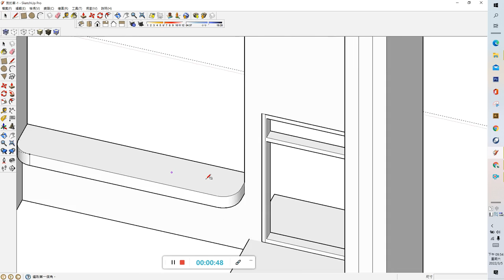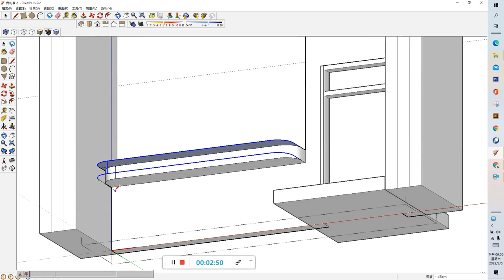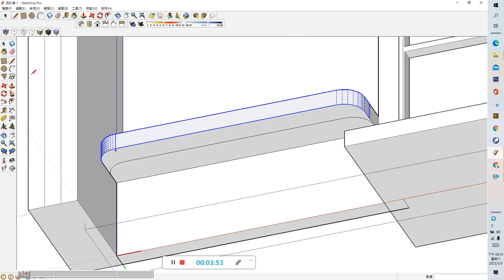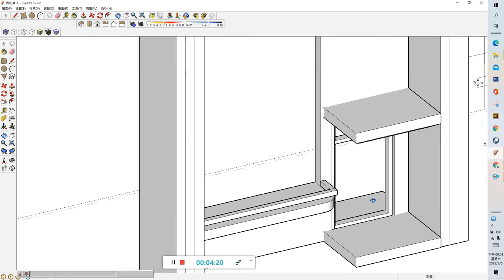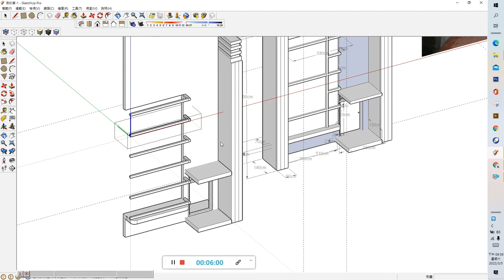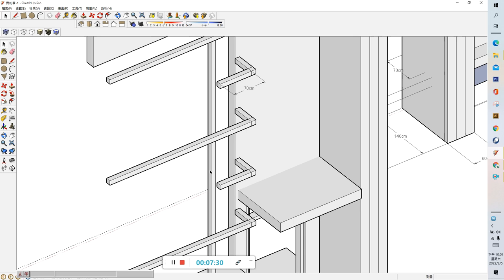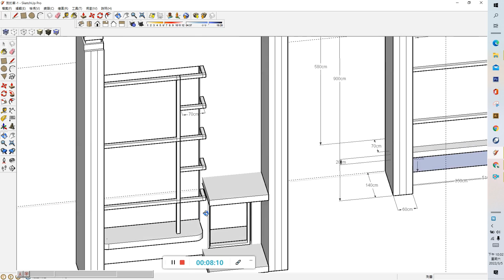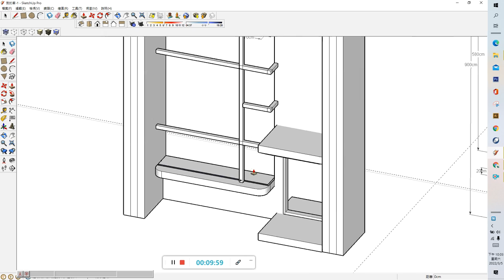二年級多元選修課程-3d軟體實習-第一單元-建築外觀-3